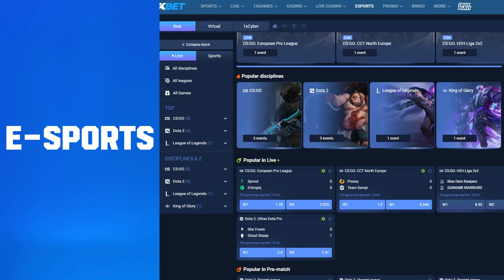SQUADS VS BAR 95! 30 SQUAD KILLS* (FARLIGHT 84)